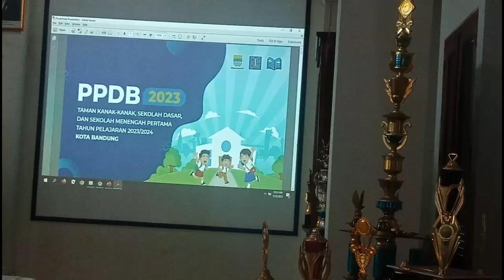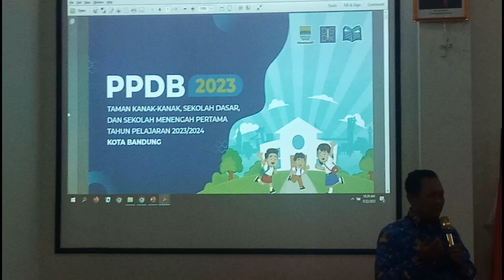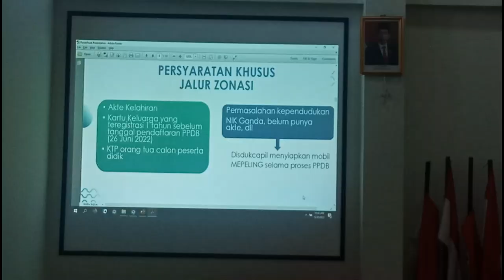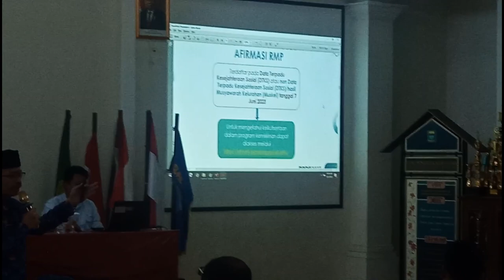Sosialisasi Penerimaan Peserta Didik Baru Tahun 2023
PPDB KOTA BANDUNG TAHUN 2023
Penerimaan Siswa Baru 2023